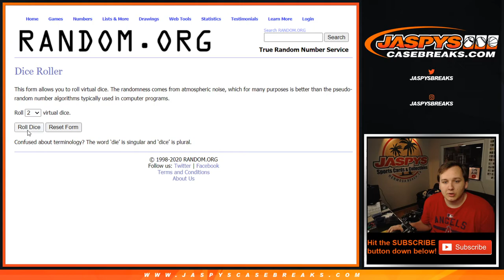RANDOMIZER VIDEO ONLY 6/27 - 2019-20 Panini Noir Basketball 2-Box Break #12